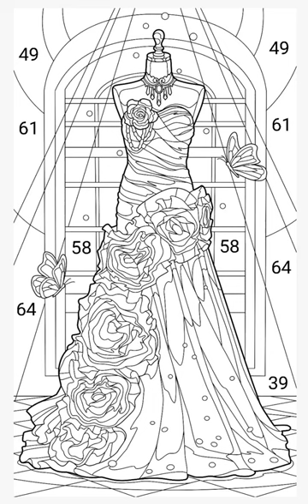Bride dress!!! coloring & painting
Hello
In this channel, there are all kinds of coloring and beautiful paintings that you will enjoy seeing

Hola
En este canal hay todo tipo de coloridos y hermosos cuadros que disfrutarás viendo

Bonjour
Dans cette chaîne, il y a toutes sortes de coloriages et de belles peintures que vous aurez plaisir à voir